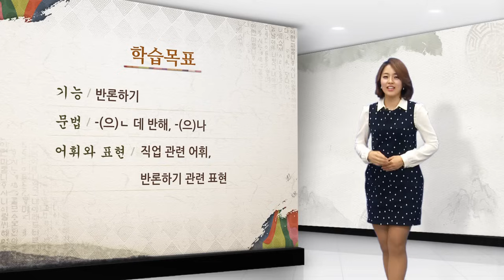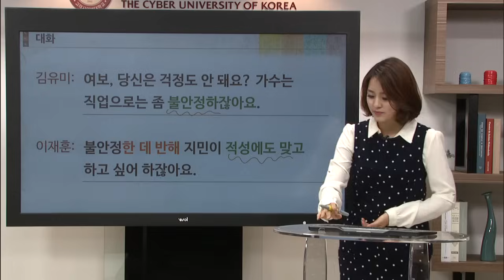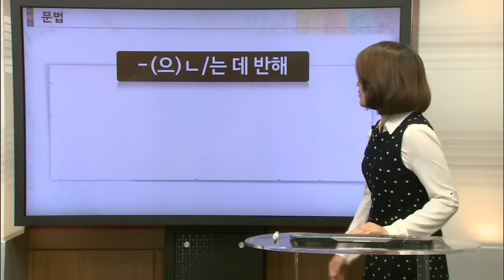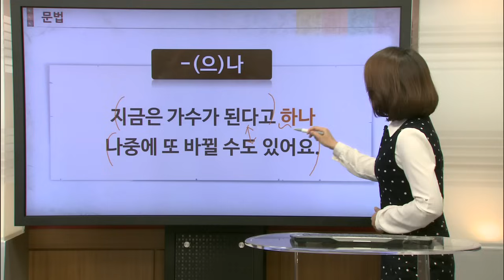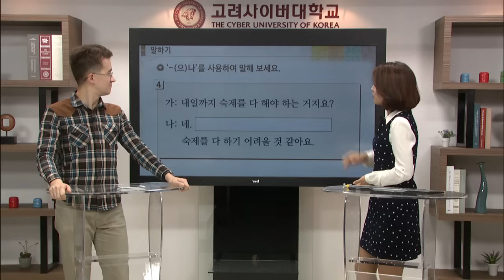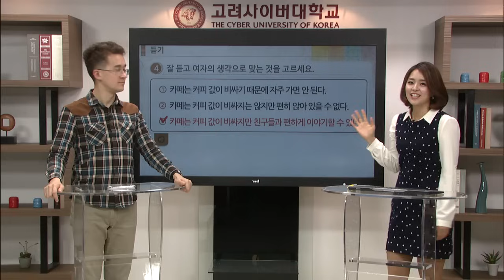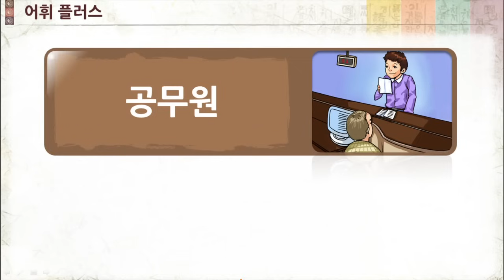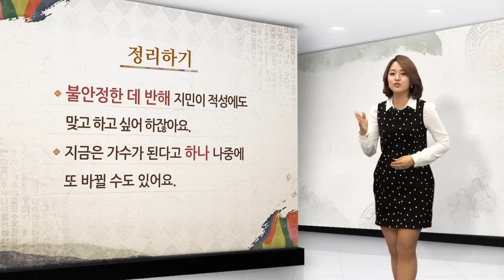[바른 한국어 4급] 18. 지민이 때문에 속상해 죽겠어요.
지민이 때문에 속상해 죽겠어요.
I am worried to death because of Jimin.

1. 반론하는 표현을 할 수 있다.
2. '-(으)ㄴ 데 반해', '-(으)나’를 배운다.
3. 직업 관련 어휘, 반론하기 관련 표현을 배운다.

1. Be able to use expressions related to disagreeing with someone else.
2. Learn the grammar points '-(으)ㄴ 데 반해' and '-(으)나'.
3. Learn words related to jobs and expressions about disagreeing with someone else.

'바른 한국어'는
누구나, 언제, 어디에서나 쉽게 한국어를 배울 수 있도록
고려사이버대학교에서 제작한 무료 온라인 한국어교육 프로그램입니다.
온라인 사이트 접속하시면,
강의 콘텐츠, 강의 자료, 테스트 등의 내용을 확인하실 수 있습니다.

"Quick Korean," by The Cyber University of Korea, is a free on-line Korean language-learning program available to anyone, anytime, anywhere in the world.
you can check on-line video lectures, learning materials, and on-line tests.